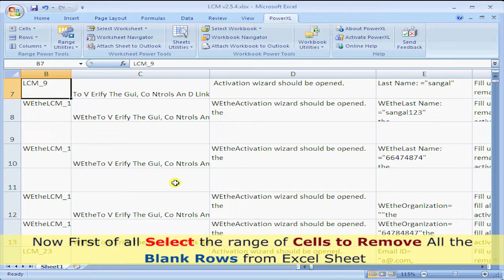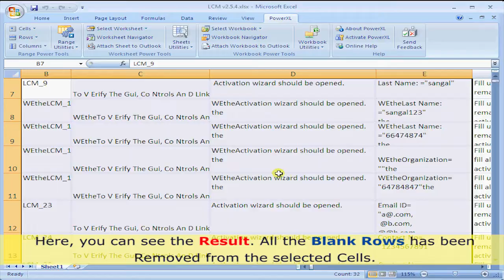How to remove blank rows in excel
Power XL is an Excel add-in with unique and powerful Microsoft Excel commands to automate the various basic and advance task to save money and manual efforts.

It is consists of 100+ different set of commands to help every office using MS Excel as their spreadsheet tool. Power XL Ribbon automatically attaches to Excel after an installation. The user will find its interface easy and innovative. It allows removing duplicate in excel.
It removes empty rows, duplicate rows, unique rows, Empty columns and duplicate columns. For security reason, it has to hide/unhide sheet, Rows and column option. We can insert text as leading or trailing character or at a user-defined nth position. To transpose data from column to tabular form, this utility is very helpful. It means we can convert column data into tabular form. This can be used as word count utility for Excel.

Key Features

• It can Remove Numeric/Alphanumeric Characters in Excel.
• It can Remove User-defined Characters in Excel.
• It can Remove UPPER/lower Case Characters in Excel.
• It can Remove Leading, Trailing & Extra Spaces in Excel.
• It can Remove Duplicate, empty and unique rows in Excel.
• It can Remove Empty and duplicate Columns in Excel.
• It can Remove Empty Worksheets in Excel.
• It can Create Index of sheets.